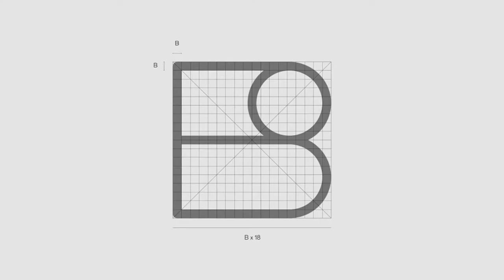BUCK On How To Learn Anything You Want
We sat down with Ben Langsfeld, Group Creative Director at BUCK.
We chatted about how Buck created a very special culture that makes people leave their egos at the door, how to work on a project for 8 months and not to get bored, and how to learn anything you want.

● SEARCH FOR OUR PODCAST CREATIVE CAPES ON ALL PLATFORMS!

Thanks to Brock Berrigan for the music used in the Podcast!